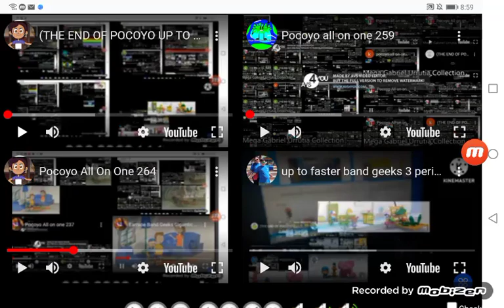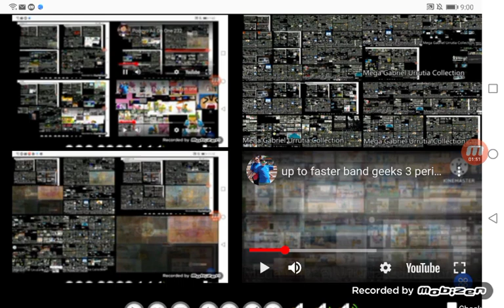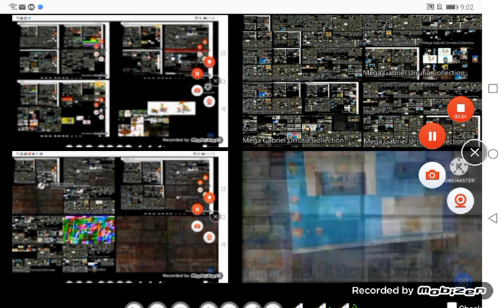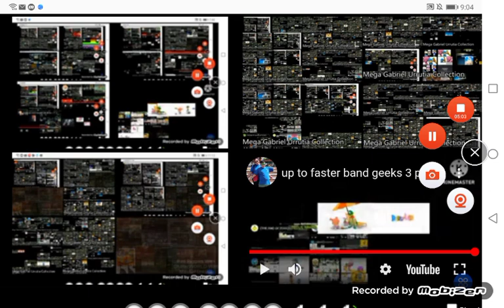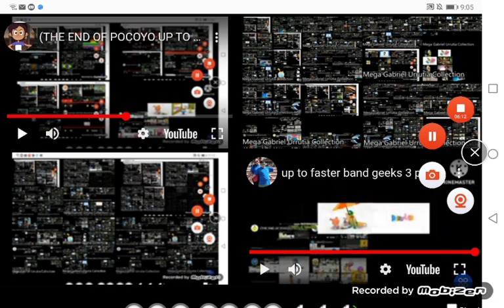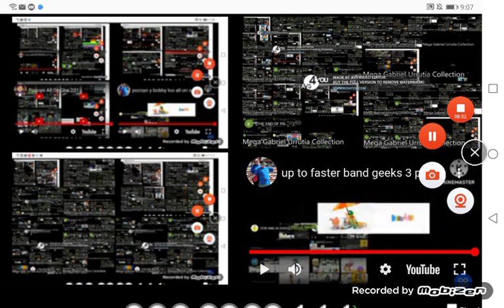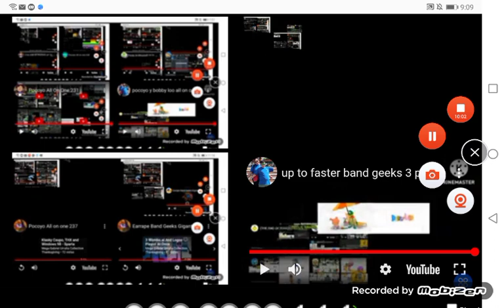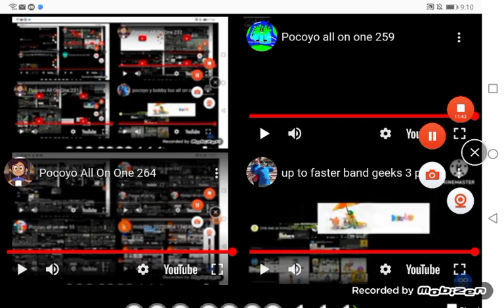(THE END OF POCOYO UP TO FASTERS) Pocoyo All On One 240 (FINAL)